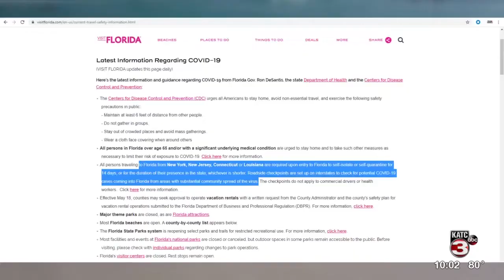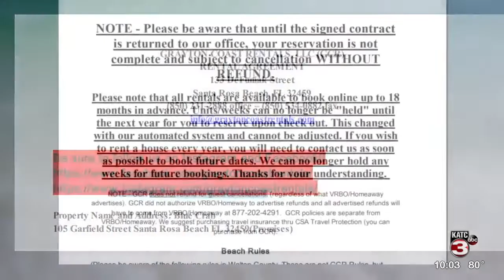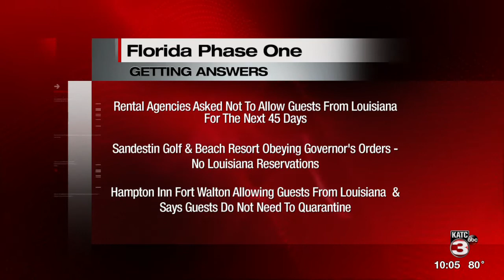Are Louisianians allowed to book and enjoy a Florida beach trip